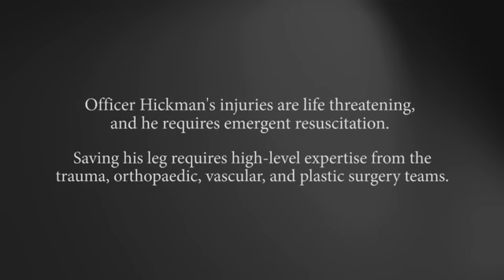Second Chances - Sean Hickman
Police officer Sean Hickman was a victim of a hit and run and doubted if he would walk ever again. Learn how MedStar Washington Hospital Center gave him a second chance.